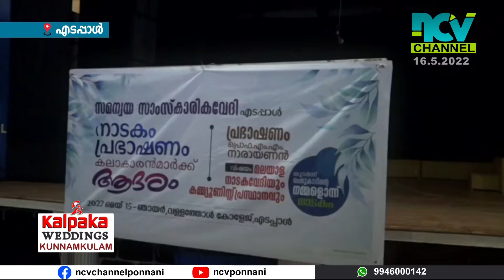നാടകവും പ്രഭാഷണവും, കലാകാരന്‍മാരെ ആദരിക്കലും നടന്നു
എടപ്പാള്‍ സമന്വയ സാംസ്‌കാരിക വേദിയുടെ നേതൃത്വത്തില്‍ നാടകവും പ്രഭാഷണവും, കലാകാരന്‍മാരെ ആദരിക്കലും നടന്നു. വള്ളത്തോള്‍ കോളേജില്‍ വെച്ച് നടന്ന പരിപാടി  പ്രൊഫ.എംഎം നാരായണന്‍ ഉദ്ഘാടനം ചെയ്തു